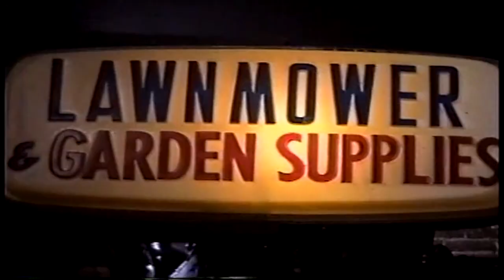Neal Morse - Inner Circle Jan. 2020 - But Wait There's More, Spock's Beard - Short Clip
Neal Morse - Inner Circle Jan. 2020 - But Wait There's More, Spock's Beard - The Early Years DVD - Short Clip